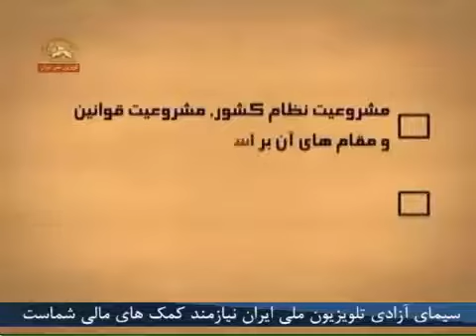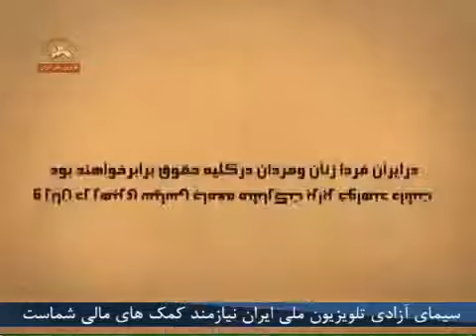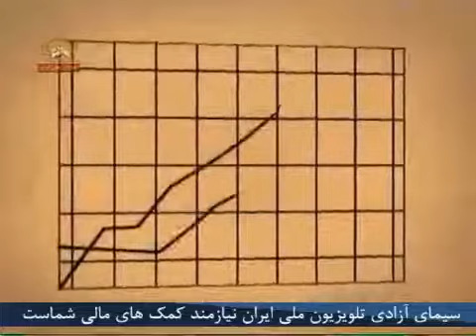منشور ده ماده ای آزادی ها در شورای ملی مقاومت ایران